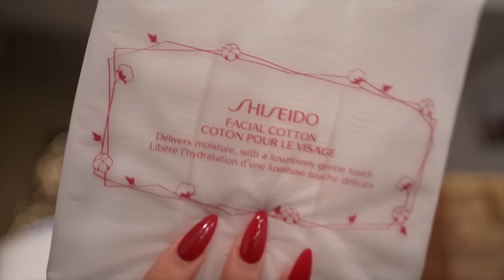A DAY IN MY LIFE WITHOUT MY HUSBAND // TARGET, EATING, HAUL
COUPLES CHANNEL: J&J VLOGS
PODCAST: SPILL THE BEANS PODCAST

🎀 FAQS
age || 25
vlog camera || Sony a7c
edit program || finalcut